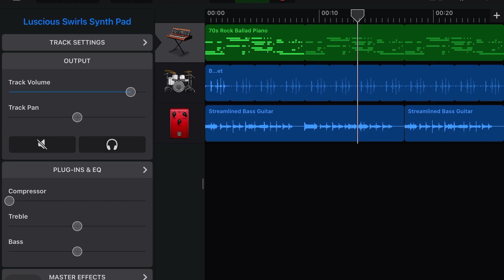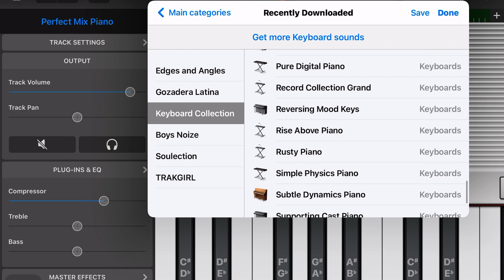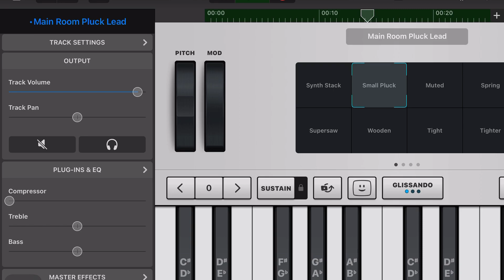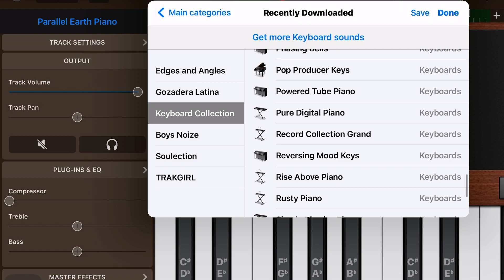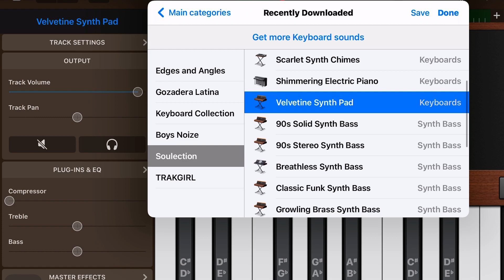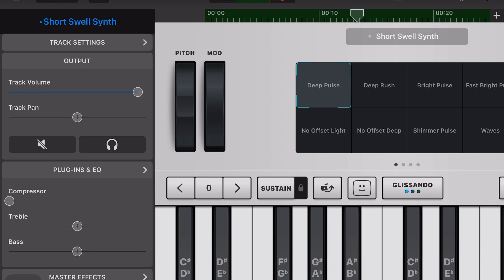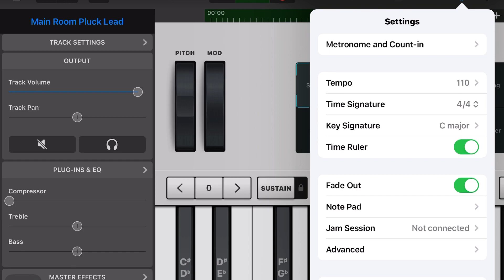Garageband - record guitar and piano - samples - novice project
Garage Band Beginner Piano Project
A free music educational program
To start learning how to record multiple instrument tracks
This project has piano, drums, bass
Once you set up the track
It is so much fun to change the instruments
While the track is running
And you can easily screen record the project
As you learn - to review later